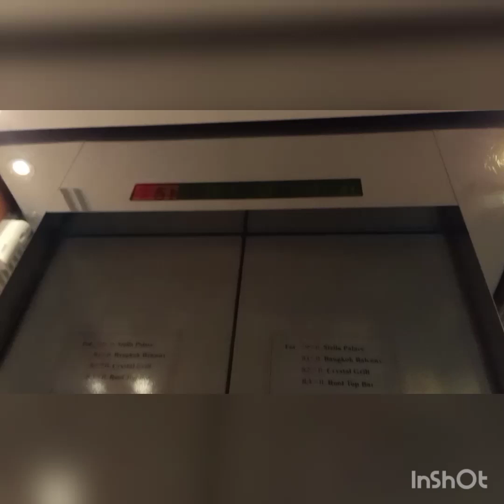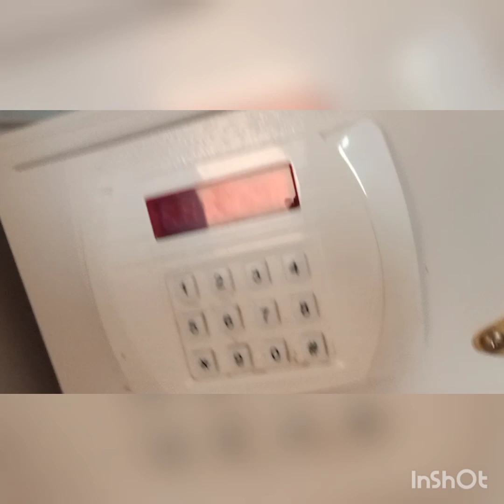รีวิวห้องพักโรงแรมใบหยกสกายชั้น 64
รีวิวห้องพัก deluxe space zone ชั้น 64